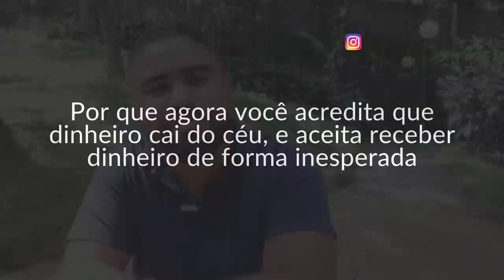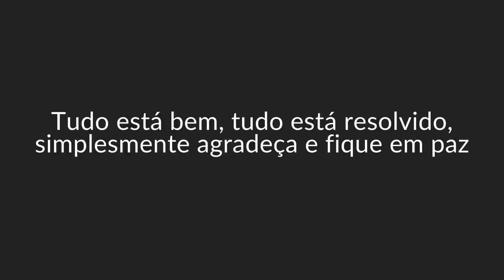REPROGRAMAÇÃO MENTAL PARA DINHEIRO INESPERADO | FABRÍCIO VENÂNCIO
[Sessão Destrave sua Prosperidade] Tenha minha ajuda pessoal para Programar sua Mente para Prosperar em até 60 dias (com garantia de resultados)